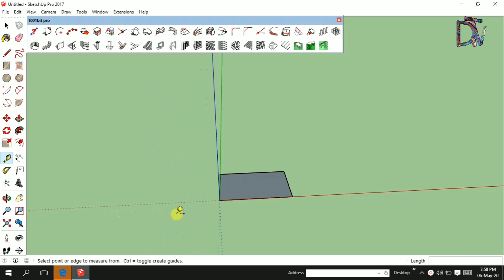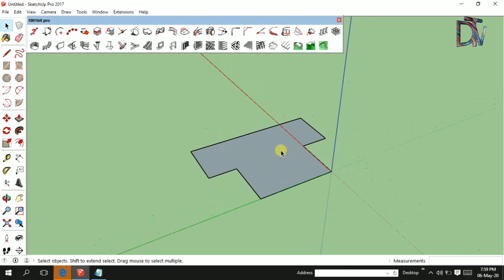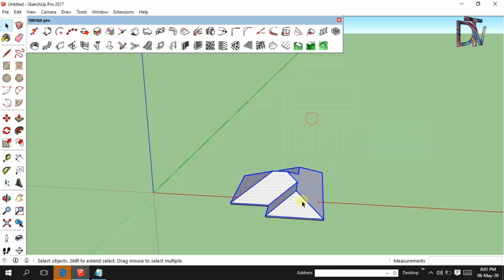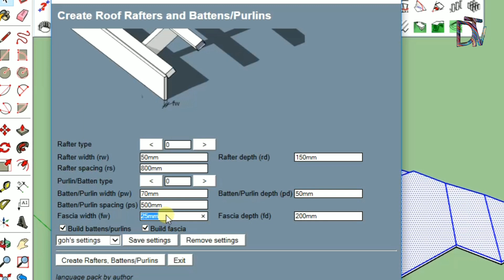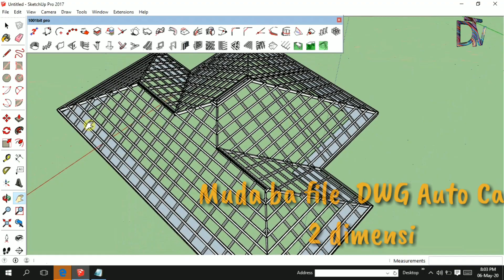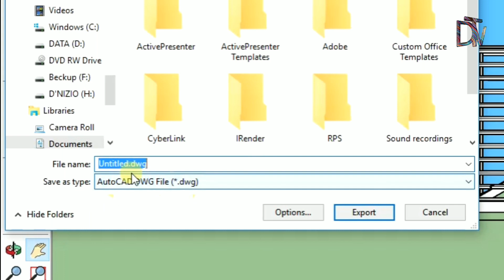OINSÁ HALO RANGKA ATAP HO AUTOMATIC UZA SKETCHUP 1001 bit & HUSI FILE 3D BA DWG 2D AUTO CAD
Haaayyyy. Guys. Hau hanoin video Ida nee Bele ajuda Ita boot Sira, bele halo rangka atap ho lalais uza SketchUp 1001 bit.

No SketchUp 1001 bit fasil los bainhira ita atu desain komponen ruma, tamba SketchUp 1001 bit automatic ho maneira ne'ebe mak Fasil no lalais.

Video Ida nee mos bele fo tutorial oinsa muda file 3 Dimensi husi SketchUp ba File DWG 2 Dimensi Auto Cad.

🙏 OBRIGADO BOM APROVEITA 🙏